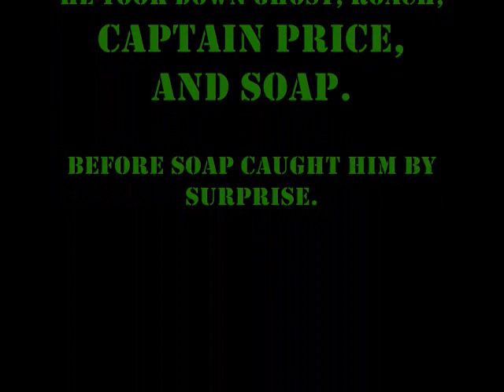Modern Warfare 2- General Shepherd Tribute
General Shepherd, the murderer of Ghost and Roach and the true antagonist of Modern Warfare 2.